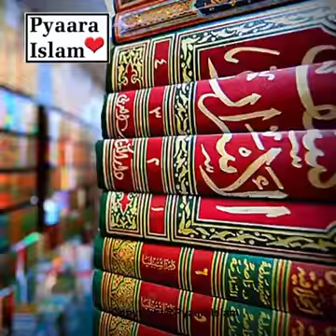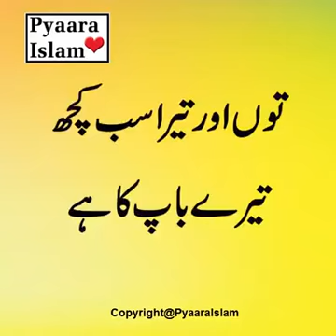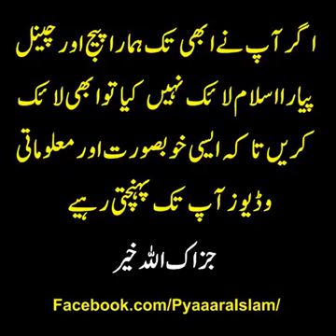September 15, 2018